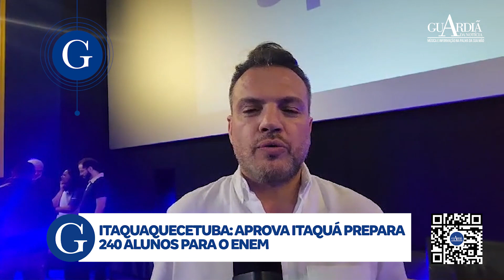Itaquaquecetuba: Aprova Itaquá Prepara 240 Alunos para o Enem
Na manhã deste sábado (27), o prefeito de Itaquaquecetuba, Eduardo Boiges, ministrou a aula inaugural da iniciativa no Cinelopólis do Itaquá Park Shopping. Os inscritos se preparam para o Enem (Exame Nacional do Ensino Médio) e as aulas serão realizadas no Projovem Itaquá, com fornecimento gratuito de material didático e alimentação. O curso terá uma duração de sete meses. Segundo o prefeito, a administração está buscando parcerias com o setor de transportes para oferecer passe livre ou meia passagem aos participantes do Aprova Itaquá.